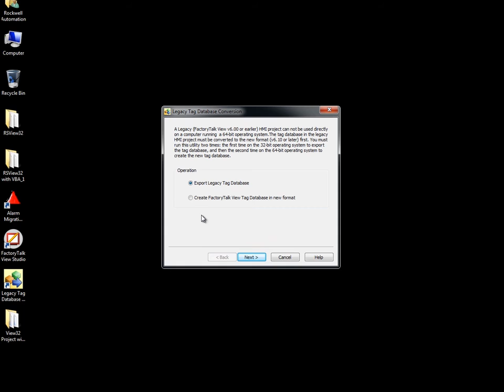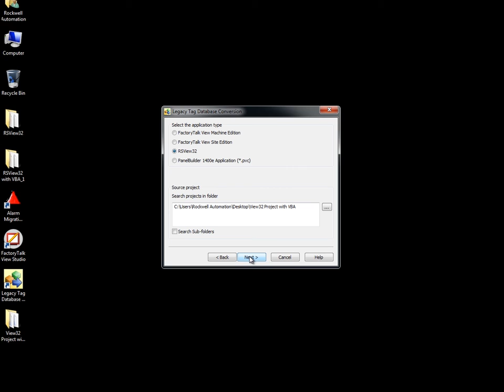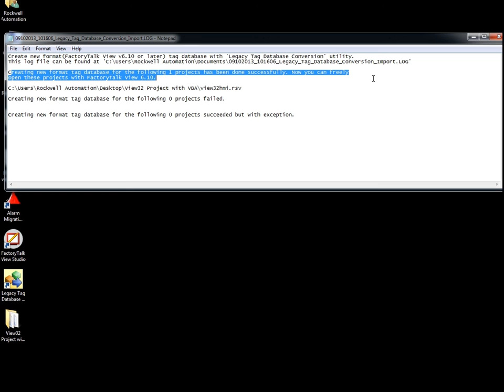Executing Migration Ch2: Preparing Tag Database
This video is part of a series on how to execute a migration from an RSView32 project to a FactoryTalk View SE project.  This chapter outlines details on how to prepare the tag database for the migration.